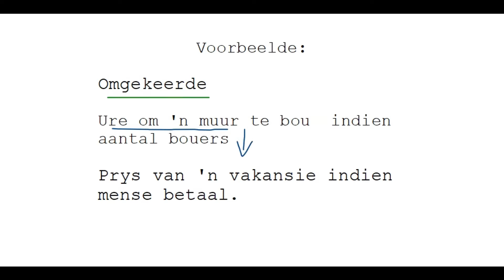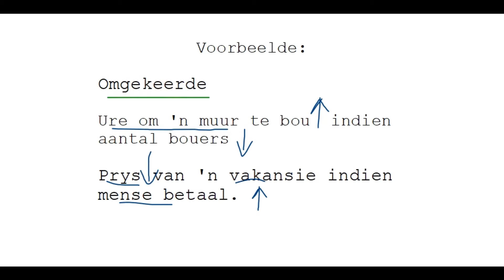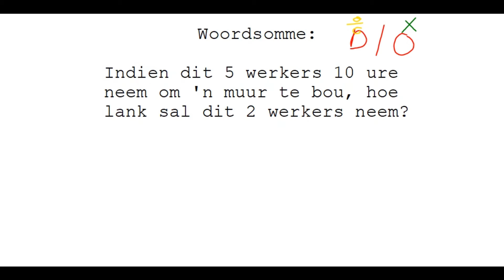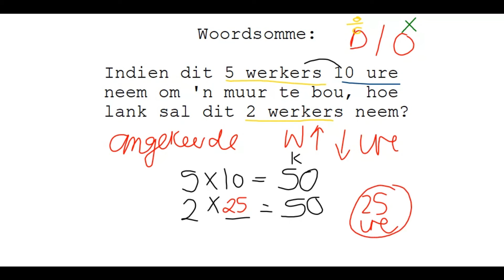Direkte en omgekeerde eweredigheid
Direkte en omgekeerde (indirekte) eweredigheid.
Indien jy nog altyd gesukkel het om die verskil tussen die twee te verstaan en hoe om dit toe te pas in veral woordsomme - is hierdie video vir jou.